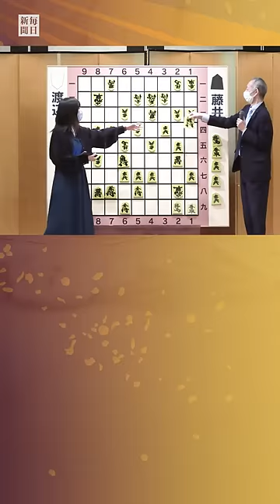【言い当てる】第81期名人戦第4局 大盤解説会 中田功 八段 「夕食休憩にはならない」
第81期名人戦第4局の大盤解説会。中田功八段は、渡辺明名人が投了するタイミングを言い当てました。解説会フルバージョンはこちら